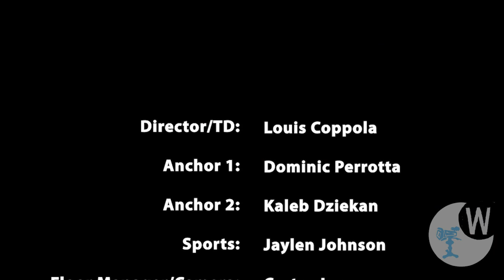SoMd WiRE for 3-31-2023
Southern Maryland Week in Review Edition is a partnership between the Southern Maryland News and the Dr. James A. Forrest Career and Technology Center's TV/Video Production program. This newsbrief is produced by students in TV/Video Production 2 and Directed Study. It covers stories from the newspaper's Friday, March 31, 2023 edition. Stories in this week's SoMd WiRE include: Maryland lawmakers pushing for improved broadband; a look at Maryland Day 2023 celebrations; and a look at local sports. Dominic Perrotta, Kaleb Dziekan and Jaylen Johnson are your anchors. Louis Coppola is your director. Carter Jones is your editor.